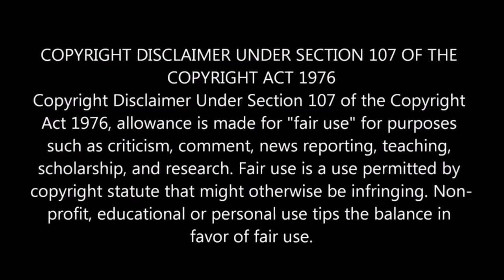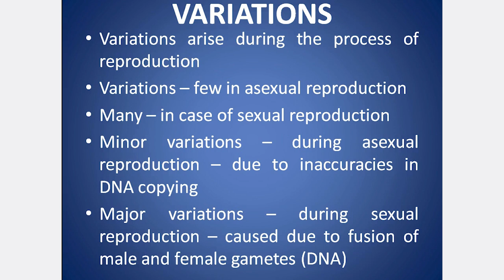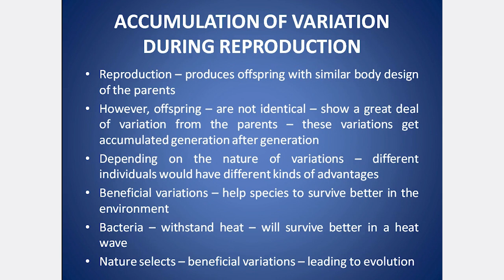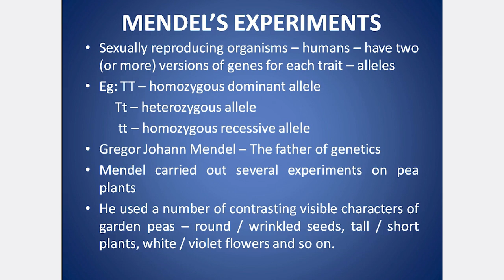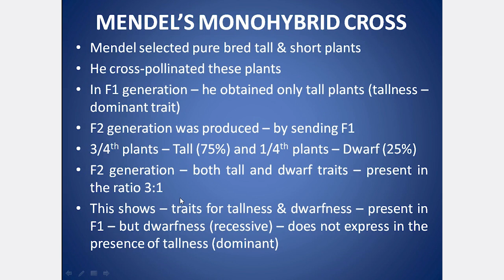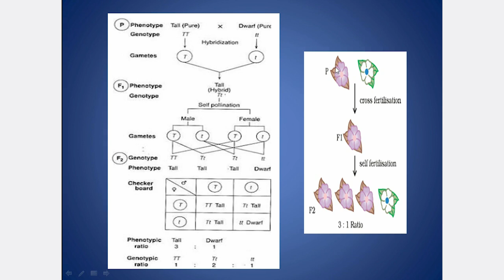CLASS 10 CBSE SCIENCE CHAPTER 9 HEREDITY & EVOLUTION PART 1 | EXPLANATION IN TAMIL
HEREDITY & EVOLUTION, VARIATIONS IN SEXUAL REPRODUCTION,

VARIATIONS IN ASEXUAL REPRODUCTION,

MENDEL'S EXPERIMENT, MENDEL'S MONO HYBRID CROSS,

MENDEL'S DI HYBRID CROSS, MENDEL'S CONCLUSIONS, HOW ARE PROTEINS CODED? HOW DO GENES CONTROL THE CHARACTERISTICS, SEX DETERMINATION, EVOLUTION, ILLUSTRATIONS, NATURAL SELECTION, GENETIC DRIFT, ACQUIRED & INHERITED TRAITS, SPECIATION, MICRO EVOLUTION, FACTORS RESPONSIBLE FOR SPECIATION, EVOLUTION & CLASSIFICATION, HOW CLASSIFICATION IS RELATED TO EVOLUTION?
HOMOLOGOUS & ANALOGOUS ORGANS, FOSSILS, IMPORTANCE OF FOSSILS, DETERMINING THE AGE OF FOSSILS, EVOLUTION BY STAGES, ARTIFICIAL SELECTION FOR EVOLUTION, MOLECULAR PHYLOGENY, EVOLUTION SHOULD NOT BE EQUATED WITH PROGRESS, HUMAN EVOLUTION